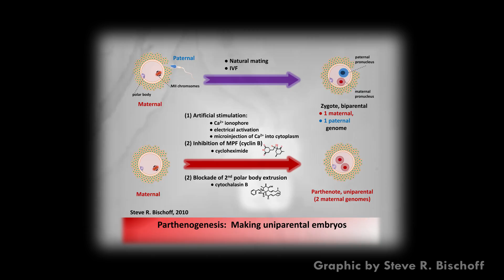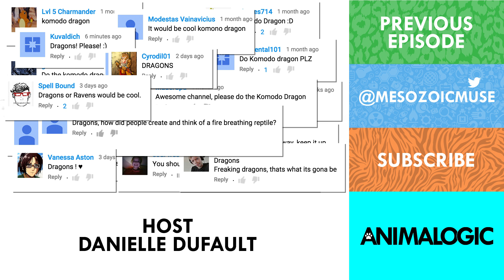Komodo Dragon: The Ultimate Apex Predator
They can't breathe fire but their venomous bite will leave you dead in your tracks.

CREDITS
Executive Producer: Alex Sopinka
Writer: Dr. Suzanne MacDonald
Host: Danielle Dufault
Producer & Co-Writer: Dylan Dubeau
Camera & Editor: Andrew Strapp

Credit : Narwen

Credit : IrenBee

Credit : Theirry Gapp

Credit : Staticd

Credit : Steve R. Bischoff

Credit : David Woodside

Credit : Fred Howat

Credit : AliasAnimo

Credit : Willy Zachel